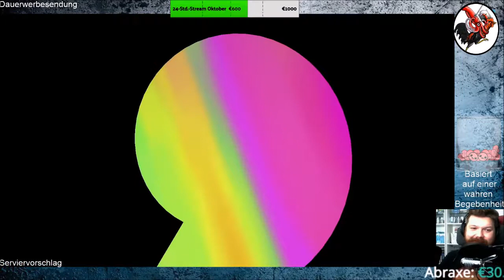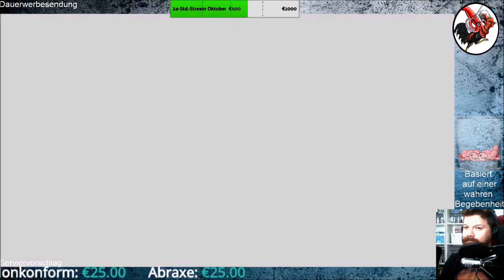Super Mario 3D All Stars #36 Super Mario Sunshine XI